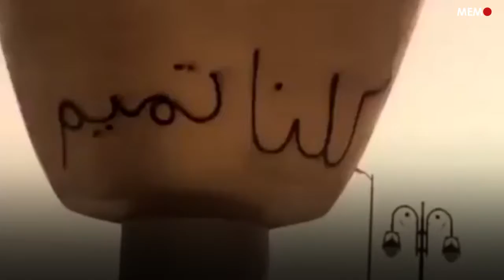Pro-Qatar graffiti appears on Saudi monument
The words “All of us are Tamim”, in reference to the Qatari Emir Tamim Bin Hamad Al-Thani, and “Glorious Tamim” appeared on a memorial in Saudi Arabia late June 2017.